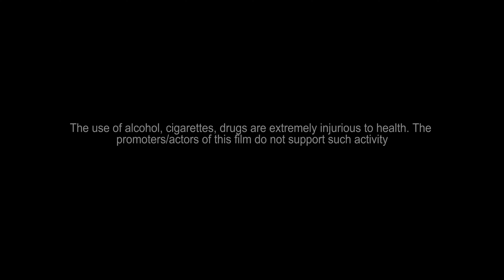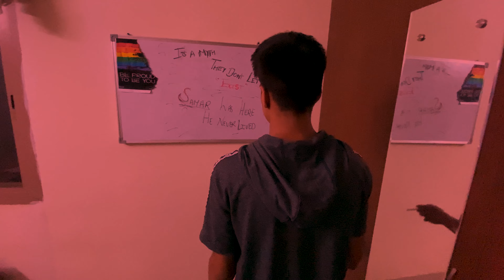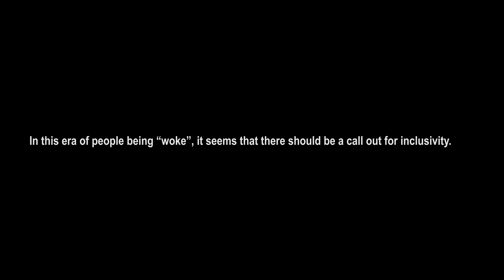PRIDE - A SHORT FILM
MBBS students from AIIMS Raebareli present a short film on LGBTQ community.
This short film's sole aim was to highlight the bigotry and hatred that the LGBT community has faced throughout the years.
CONTENT WARNING: The film contains depictions of abuse, mental illness and self-harm. No animals were harmed during the production of this film. No addictive substances were used in the production of this film.